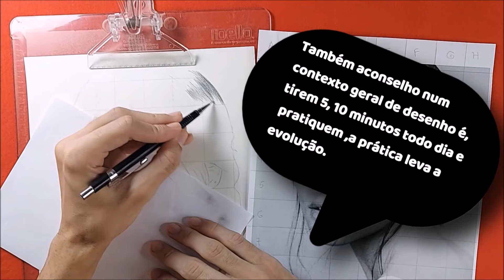Como desenhar cabelo liso/Técnica simples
Olá pessoal!!! No vídeo de hoje vou mostrar pra vocês como desenhar cabelo liso de uma forma simples, pra quem quer aprender a desenhar esse vídeo vai ajudar muito na sua evolução, assistam!!!
Para fazer encomendas de desenhos, através da minhas
Olá, sejam muito bem vindos!
Eu me chamo André Passos e aqui no meu canal
posto os meus trabalhos de arte, desenhos realistas a lápis grafite.
Através dessa arte expresso meus sentimentos e compartilho com vocês,
espero que gostem do conteúdo apresentado aqui no meu canal.
Abraços!!!